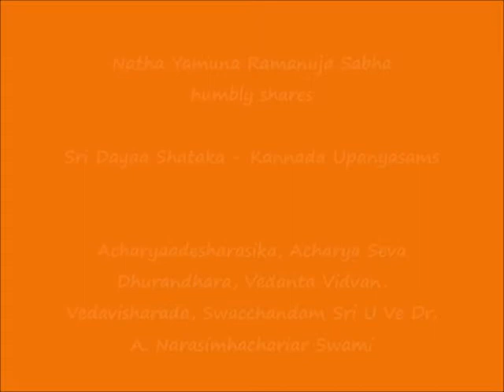19 – KANNADA – slOkAs 35, 36 - Sri Dayaa Shataka Upanyasams